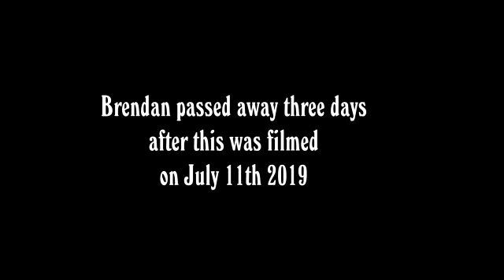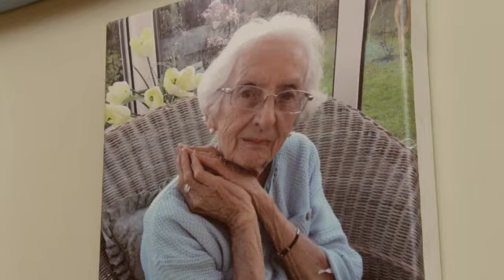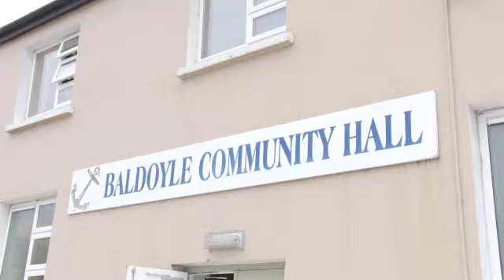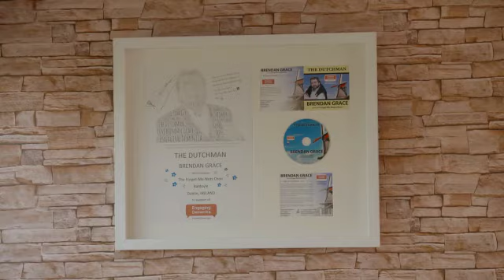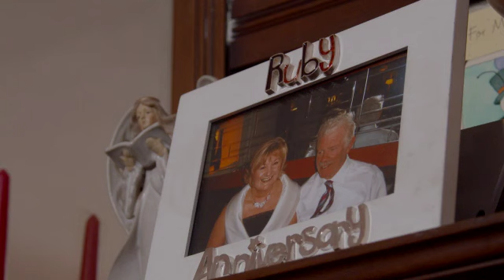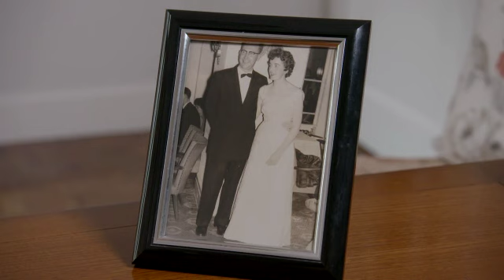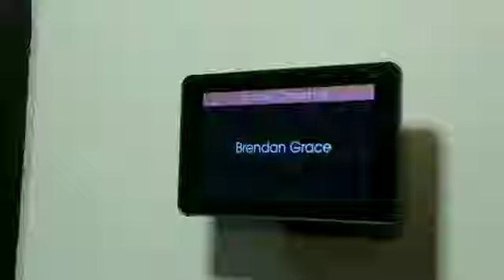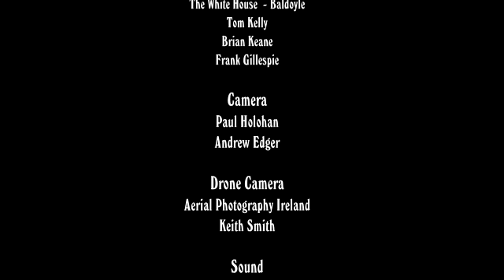Brendan Grace Thanks For The Memories Episode 1